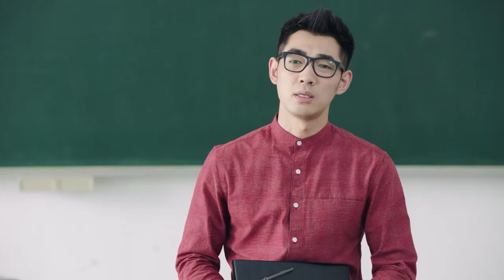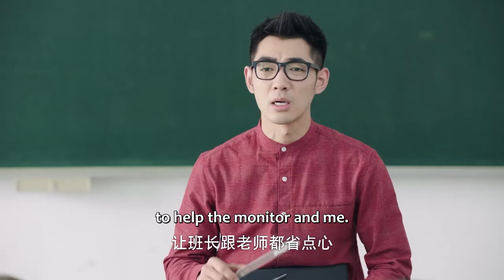富少带兄弟给灰姑娘惊喜，心机女气疯了，却不敢发怒！|班长“殿下” “Your Highness” Class Monitor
✨ ✨ 剧名（Drama Name）：班长“殿下” “Your Highness” Class Monitor